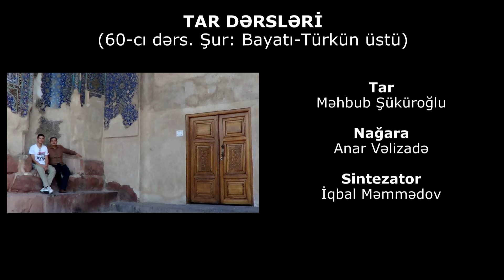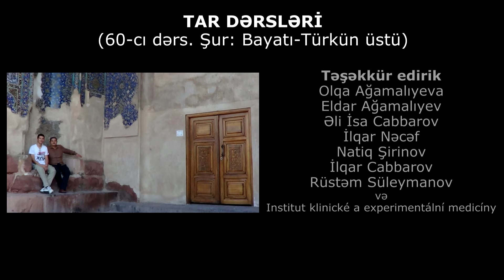Tar dərsləri. 60-cı dərs. Şur: Bayatı-Türkün üstü | Tar lessons. 60th lesson. Shur: Bayati-Turk Ustu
Hər 5-ci gün yeni dərs.

ŞUR MUĞAMININ HİSSƏLƏRİ:
Dəraməd
1) Bərdaşt
2) Maye
Təsnif
3) Şur-Şahnaz
4) Bayatı-Türk
Bayatı-Türk rəngi
5) Bayatı-Türkün üstü
Bayatı-Türkdən Şikəsteyi-Farsa keçid
6) Şikəsteyi-Fars
7) Əşiran
8) Səmayi-Şəms
9) Hicaz
10) Sarənc
11) Qəməngiz
Təsnif. Simayi-Şəmsə ayaq
12) Şur muğamına ayaq

Tar dərsləri  | Tar lessons
Məhbub Şüküroğlu | Mahbub Shukuroglu
Pəri film ©
2016